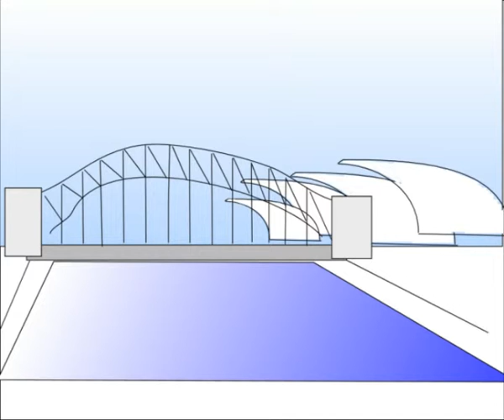Choo Choo on holiday